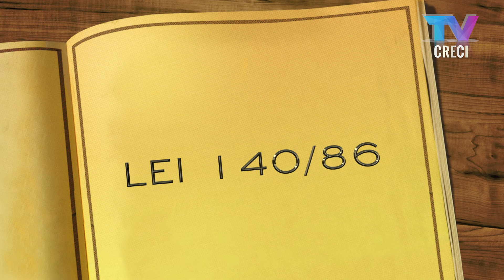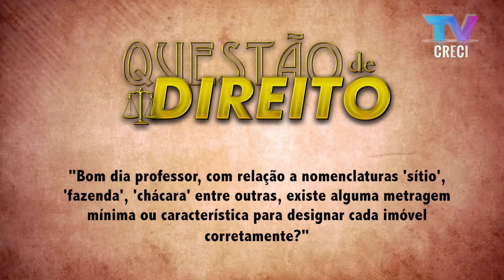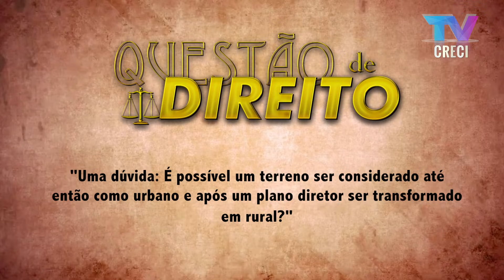Gleba, lote, desmembramento e loteamento - Questão de Direito 152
27 de setembro de 2017

Apresentação: Júlio Cesar Sanchez

Questão de Direito 152
Gleba, lote, desmembramento e loteamento